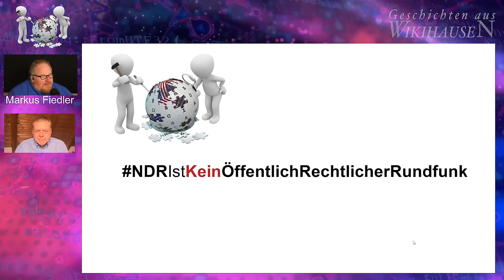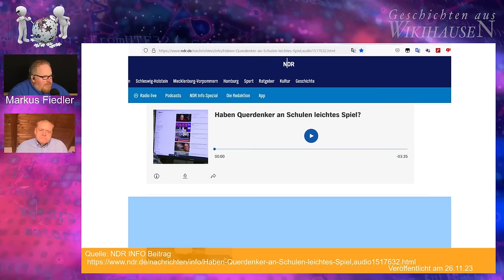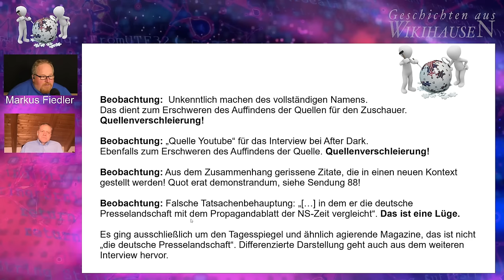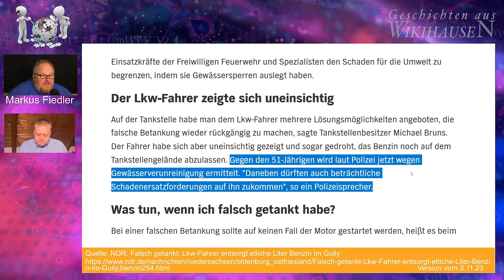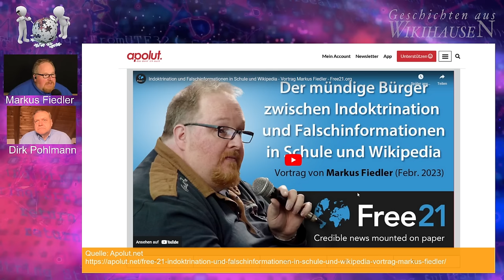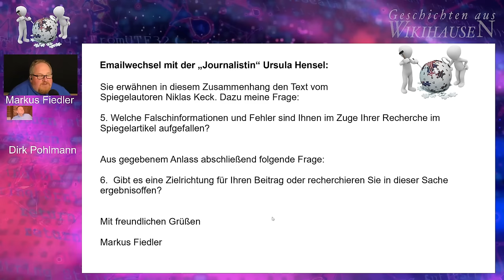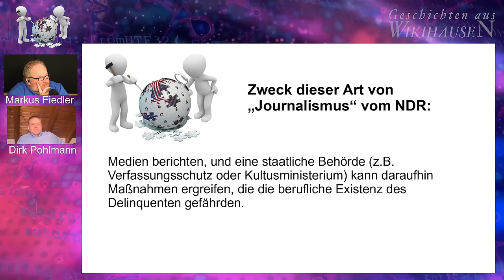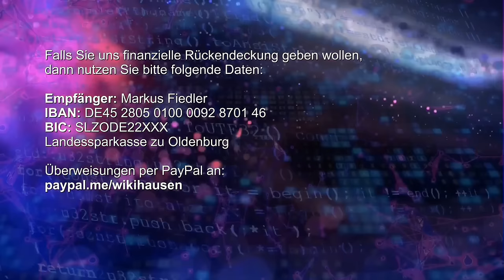Der NDR spielt wieder Foul! | #90 Wikihausen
Groteskes und Postfaktisches präsentiert von Dirk Pohlman und Markus Fiedler.

Zu Markus Fiedler wurde ein Beitrag in mehreren Varianten und Ausspielungskanälen veröffentlicht. Genau so wie es Dirk Pohlmann vorhergesagt hat.

Die NDR-Reporterinnen Angelika Henkel und Ursula Hensel haben hier einen geradezu exemplarischen Propagandabeitrag geliefert. Sehr wenig bis gar nichts im Beitrag gibt die Realität wieder. Im Gegenteil. Durch Insinuierungen und Falschbehauptungen wird Markus in eine dubiose Ecke gestellt. Das erinnert doch sehr an Beiträge aus dem "Schwarzen Kanal" oder der "Aktuellen Kamera" des DDR-Fernsehens.

Und alles ohne den geringsten Beweis. Hauptstilmittel: Aus dem Zusammenhang gerissene Zitate.

Und diesmal sogar als Krönung eine falsche Zitierung aus der Stellungnahme von Markus Fiedler an den NDR, die Markus in den Bereich eines angeblichen "Verschwörers" bringt. Kurzfassung: Die NDR-Reporterinnen verbreiten Lügen. Das ist ein medial nicht zulässiges Foulspiel und ist auch nicht von der Meinungsfreiheit gedeckt.

Damit die Zuschauer des NDR-Beitrags den Inhalt nicht nachvollziehen bzw. kontrollieren können, wurden großflächig im Beitrag die zitierten Quellen verschleiert. Stilblüte im Beitrag: "Quelle: Youtube" Sie hätten auch gleich "Quelle: Internet" angeben können.

Wir sezieren den NDR Beitrag und zeigen auf, wie heutzutage durch ein GEZ-finanziertes Medium (dem NDR) mittels Propaganda versucht wird, jemanden gesellschaftlich und wirtschaftlich zu schädigen.

Links:
"Die dunkle Seite der Wikipedia"

Liebe Zuschauer, bitte unterstützen Sie unsere Arbeit mit einer einmaligen Zuwendung oder einem Dauerauftrag.